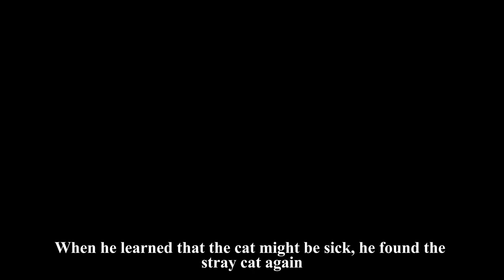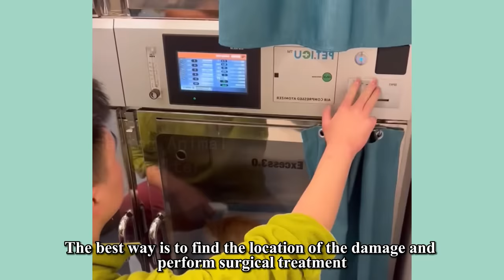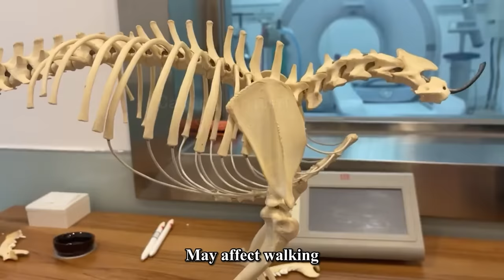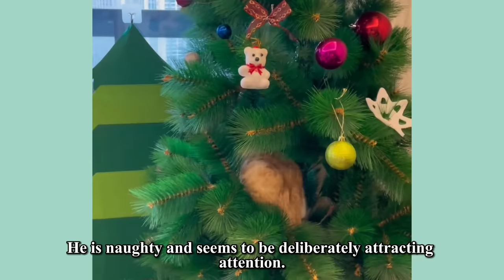The Sick Kitten's Body is Swollen Like a Balloon, in Constant Pain…